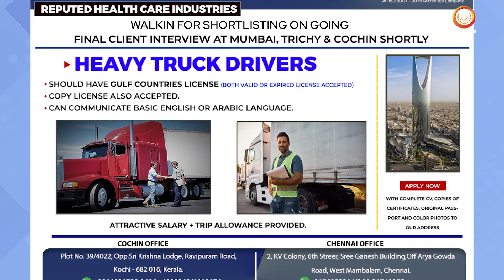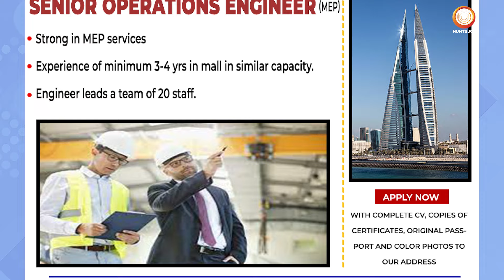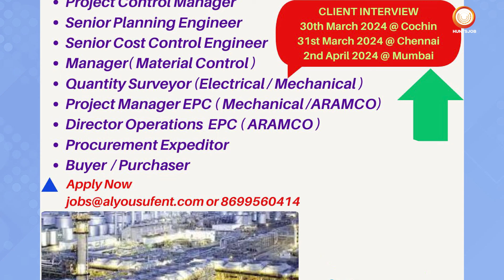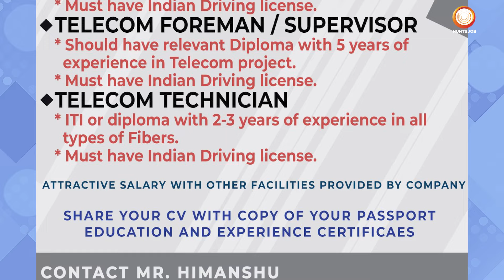Top gulf jobs | Best Aramco Project Jobs | AC technician job | oil and gas jobs | Catering jobs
"Unlock Your Dream Job Opportunities in the Gulf: Explore High-Demand Roles in Saudi Arabia, Qatar, and Bahrain!

Are you ready to take your career to the next level? Explore a wide range of exciting job opportunities in Saudi Arabia, Qatar, and Bahrain. From heavy truck driver positions in Saudi Arabia to civil engineer roles in Qatar, and even oil and gas jobs in Qatar, there's something for everyone. Whether you're an AC technician seeking a new challenge in Saudi Arabia or a structural engineer looking for opportunities in Qatar, our recruitment video showcases diverse roles, including welder jobs in Saudi Arabia, HR assistant positions in Qatar, and camp boss opportunities in Qatar. With free recruitment offers in Qatar and Bahrain, as well as enticing roles such as operation engineer jobs in Bahrain and Aramco project positions, the possibilities are endless. Don't miss out on catering jobs in KSA or quality control roles in KSA, along with quality supervisor positions. Plus, explore opportunities like tiles mason jobs in Bahrain and aluminum fabricator positions. MEP engineer roles in Saudi Arabia and telecom supervisor positions are also available, along with telecom technician jobs and operation coordinator roles in Saudi Arabia. Don't wait any longer to unlock your dream job in the Gulf!"
Hunts Job Pvt Ltd is a digital media solution for the Staffing/HR companies across the global/industries. Our company is committed to connecting top talent, and we take pride in our ability to help businesses of all sizes find the right candidates to fit their unique needs.

Register at :
पर रजिस्टर करें Register at